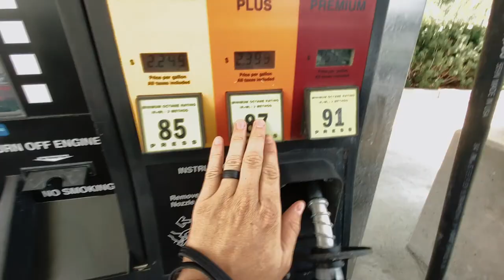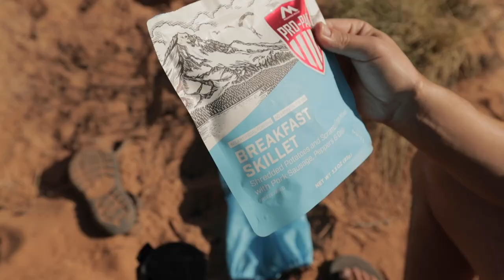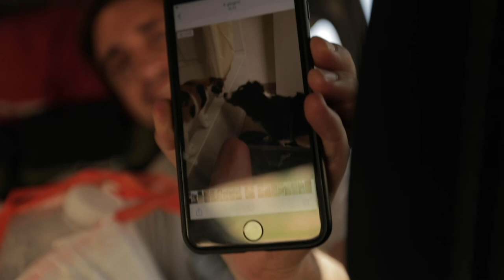How To Drop Ship From Anywhere! (Extended)